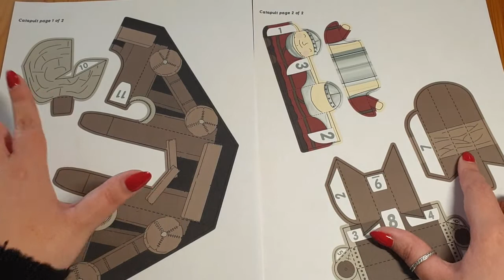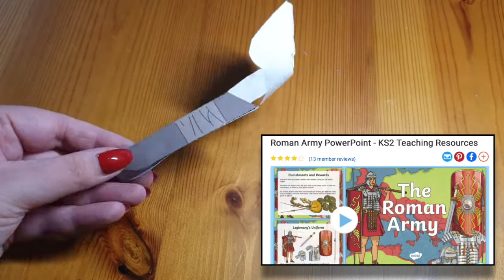Catapult Paper Toy | Twinkl Parents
You can download this fun and educational resource from the Twinkl

Get creative with this fantastic Catapult Paper Toy! Simply cut and fold to create a paper catapult which is perfect for your classroom display, role play area or even as a craft activity for your child to do at home!

We have platforms for educators of all kinds, as well as some catering specifically for parents—take a look.